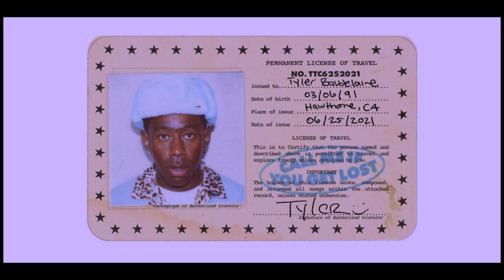Tyler, The Creator Type Beat - "VILLACROSSE"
IF THIS VIDEO GETS 3 LIKES I'LL BE MAKING A TUTORIAL SHOWING YOU HOW TO MAKE A TYLER THE CREATOR TYPE BEAT

A beat inspired by Tyler, The Creator's new album
Call me if you get lost